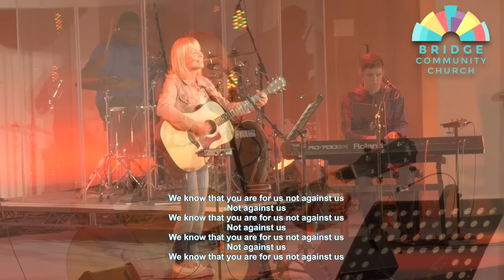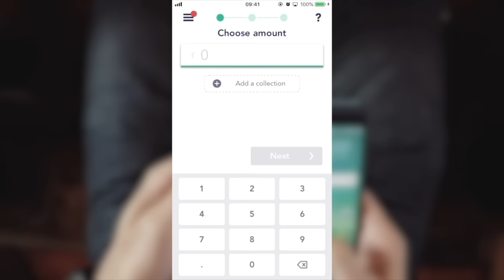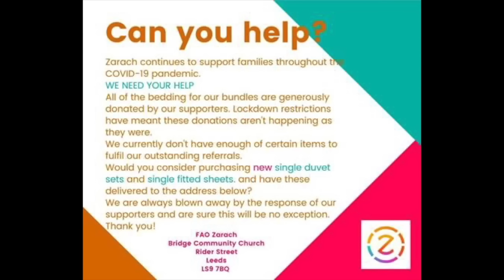Bridge Community Church | Sunday 29th November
We welcome you to Bridge Community Church, Leeds!

We invite you to join our online community!

If you would like to give to further our work.

00:00 Start
00:12 - Intro & welcome
00:42 - Prayer & intercession
01:14 - Praise & Worship
12:13 - Reading
13:22 - Sermon | Colossians 1:1-6
21:02 - Testimony
27:55 - Testimony
39:02 - Praise & Worship
44:08 - Prayer & intercession